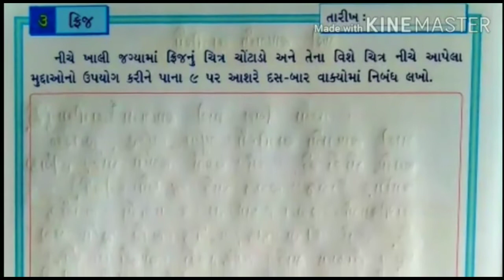std.4 || ગુજરાતી નિબંધ લેખન || by. Kiranmam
presented by.. Kiranben Dangar
Teacher
Purusharth School Rajkot